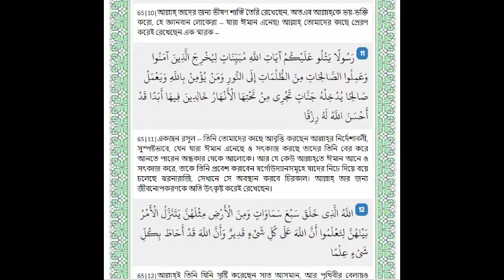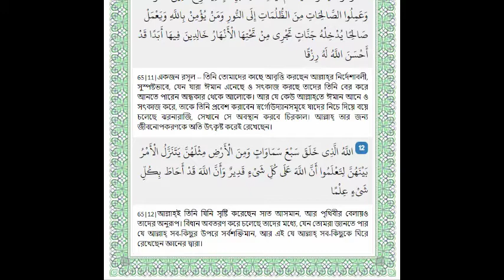Surah Al Talaq No of Surah -65 with Bengali translation. By Ahmed Al Shalabi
Surah Al Talaq No of Surah -65  Best recitations of the world. Arabic with Bengali. By Ahmad Al Salabi.
gojol
waz
ghazal
golpo
natok
anurager chowa today
cid
florina gogoi
katun
how to viral short video on YouTube
how to viral shorts video on youtube shorts
video viral kaise kare
youtube shorts video viral kaise kare shorts
video viral
shorts video par views kaise badhaye Youtube
shorts
youtube shorts videi viral kaise kare youtube
shorts video
youtube shorts video kaise dekhe
youtube short video kaise Upload kare how to
viral video on YouTube shorts video viral kaise
kare shorts video
shorts youtube shorts fund
short video viral tips and tricks 2021 shorts
viral tricks
YouTube shorts viral tricks shorts
youtube short video kaise upload kare youtube
shorts video viral kaise kare youtube shorts
update
video viral
shorts
shorts video
voutube short video kaise Upload kare
video viral
shorts
shorts video
Mizanur​​ Rahman_Azhar_Islamic_status_vide
O
Mizanur​​ Rahman_status_video
Bangla​​ Islamic_status_video
status video,
whatsapp status,
sad status,
sad song,
funny video,
comedy video,
comedy video,
tiktok video,
Likee video,
love statu
love song,
love status bov.
emotional Whatsapp